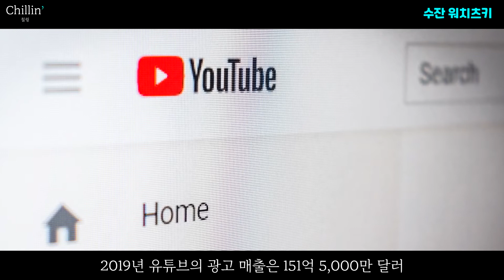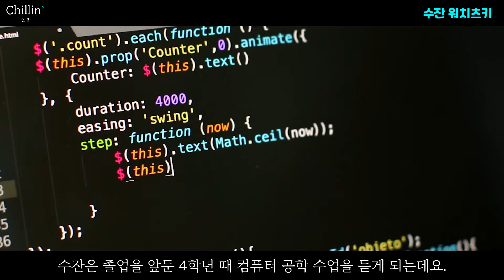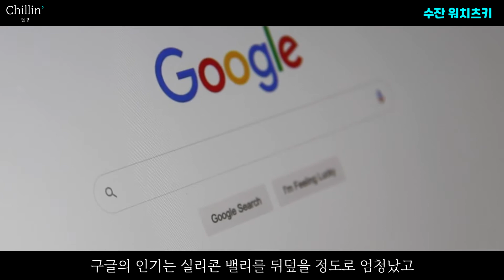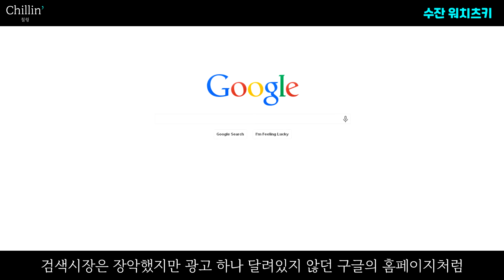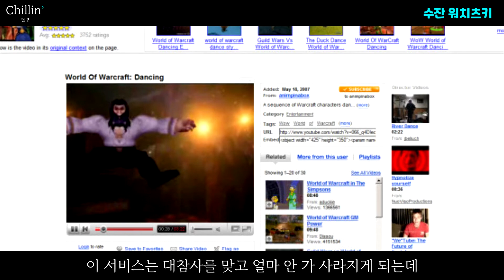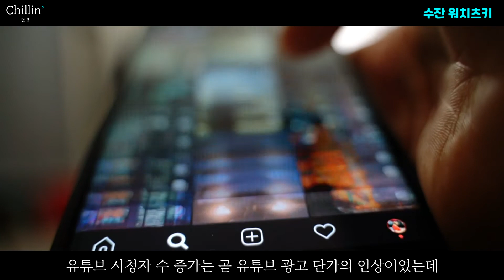그녀는 왜 구글의 어머니 일까? | 유튜브CEO 수잔 워치츠키 인생요약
알고리즘아 부탁해...